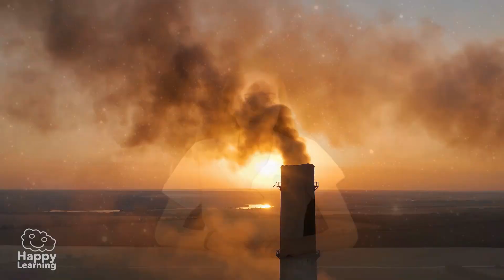GREENHOUSE EFFECT AND GLOBAL WARMING | LEARNING WITH SARAH | Educational videos for Kids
What are you waiting for? Learning with Sarah, you'll find this out and much more by learning with Sarah...

Recommended video: WHAT ARE BLACK HOLES?

Hello Happy friends!
Are you ready to learn?

I’m Sarah, and today, we’re going to talk about a topic that worries me a lot.
Today, we’re going to talk about the greenhouse effect and global warming.

The first thing I need to say, is that all children in the world have a very important responsibility: Taking care of our planet, the Earth.

And that’s why it's so important to understand all of the environmental problems, so we can find solutions, and solve these problems.

Do you know what the earth would tell us if it could talk?
(That I’m hot, I’m very very hot)

And that’s because of the greenhouse effect, it makes the earth become hotter and hotter over the years.

We are all responsible for this climate change.
That’s right, you and me.

For example, every time we turn the light on, or use hot water, we use energy. And this energy is usually made by burning coal, gas or oil.

If we also add all of the smoke that cars expel…

It's very clear that we release tons and tons of contaminating gases into the atmosphere.
These gases are built up and form a layer in the atmosphere that prevents heat being released into space, making the earth a lot hotter.

It works like this greenhouse, it allows heat to enter, but it can’t escape. And that’s how it got its name: the greenhouse effect.

If the Earth’s temperature keeps on rising, it will cause many catastrophes. The ice on the poles will melt, meaning rising sea levels, so there will also be terrible floods. And lots of living things, like these polar bears or seals, will disappear forever.

But! We’re in time to solve this huge problem if all children in the world agree to start doing things properly. And it’s easy peasy!

We need to switch off lights and everything that consumes energy when we aren’t using it.
We need to recycle glass, plastics, paper, as many things as we can!
We need to use hot water in a more logical way, by having a shower instead of a bath, and this way we save soo much energy.

Oh! and the most important thing of all! We need to respect, and take care of nature, and never ever ever dirty it.

If all the children in the world start doing this, I can assure you that the Earth will be very thankful, and we will still be able to enjoy all the beautiful animals and landscapes on Earth, like these!

Please, please, don’t forget, if we want the Earth to stay this beautiful, we need to respect it and take care of it like it deserves, because it’s our home.

I hope you’re always ready to learn!

Goodbye!